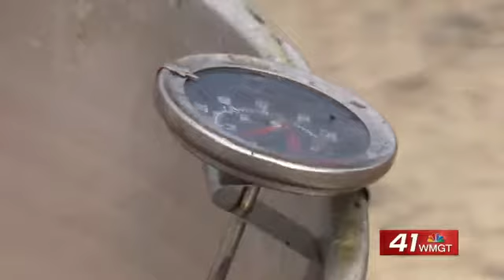Macon-Bibb County Fire Department offers safety tips on frying turkey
If you’re planning on frying your turkey this Thanksgiving, Macon-Bibb County Fire Department wants to make sure you’re doing it safely.